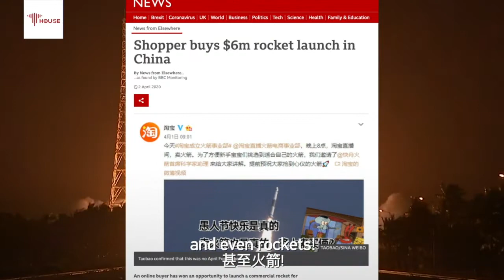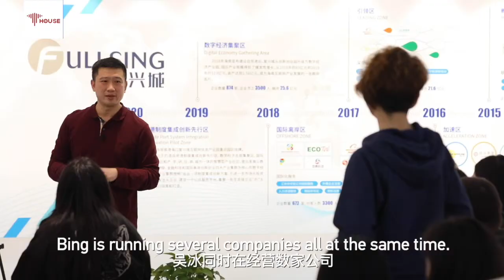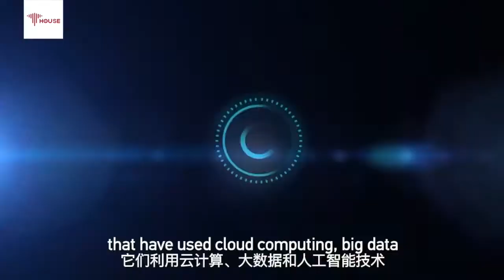Hainan FTP wants to be China's next hotbed of innovation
Cutting-edge companies and young dreamers are choosing Hainan to realize their ambitions. Will the Hainan Free Trade Port be the new hotbed in China where innovations flourish? In the second episode of our new special series Sailing with Hope, CGTN's Tian Wei came to the Fullsing Town industrial park in Haikou to find out what is the appeal of Hainan FTP to entrepreneurs.